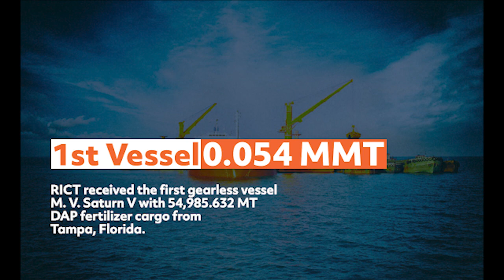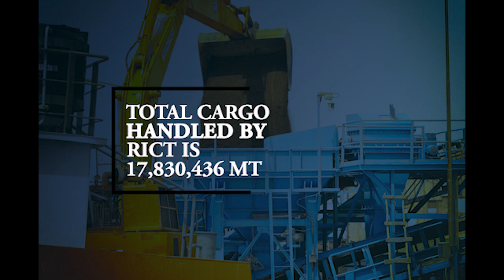Completion of 22 years of RICT, 1st terminal of J M BAXI GROUP for mechanised bulk cargo.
RICT will complete 22 years on July 15, 2020. RICT received the first gearless vessel M. V. Saturn V with 54,985.632 metric tonnes DAP fertilizer cargo from Tampa, Florida.

New era started for all minor /major ports on west coast of India. RICT was the first port to handle Gearless Panamax discharged by floating crane at an anchorage.

Till June 30, 2020 this terminal has handled 9,407,210 metric tonnes import and 1,145,348 metric tonnes exports (Total: 10,552,558 MT).  In addition to this RICT have also handled 7,277,878 MT coal / bauxite cargo through the floating cranes. Total cargo handled by RICT is 17,830,436 metric tonnes.

RICT is one of the infrastructural arm of the J M BAXI Group.

About the J M BAXI Group: J M BAXI Group is India’s leading integrated logistics, services and transportation conglomerate with a unique infrastructure and technology backbone. Established in 1916, J M BAXI Group has spread its wings across the country and set a benchmark in the shipping logistics industry.